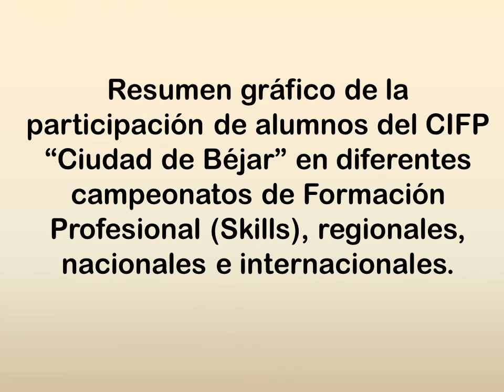El CIFP "Ciudad de Béjar" en los campeonatos Skills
Resumen gráfico de la participación de alumnos del CIFP “Ciudad de Béjar” en diferentes campeonatos de Formación Profesional (Skills), regionales, nacionales e internacionales.
Participación desde el año 2009 hasta el 2016.